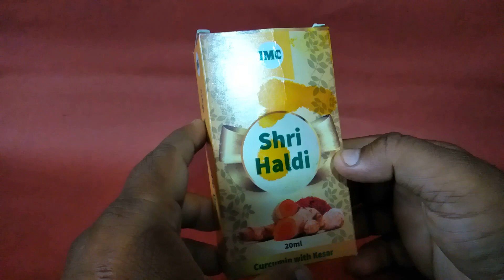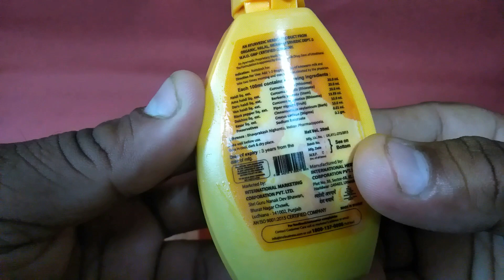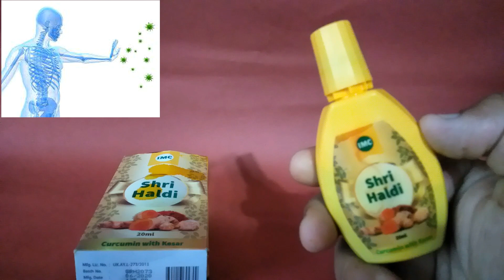IMC Shri Haldi Drops Honest Review & Full Details हैरान कर देने वाले हैं हल्दी के फायदे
Curcumin is the key ingredient of turmeric. Turmeric contains around 2 percent content of curcumin i.e twenty grams of curcumin are found in 1 kg. of turmeric.
Shri Haldi forces the poisonous substances existing in our body to come out. Beneficial in the cases of common cold, influenza and cough. It Lowers risk of heart related diseases e.g. high cholesterol and heart attack etc. Prevents chronic diseases like cancer. It supports bones and make them strong and healthy. Helps control diabetes. Its constant use makes skin flawless and glowing. It fights signs of aging, wrinkles and other skin related diseases.
Instagram id vijaylahore4262
benefits_of_turmeric_in_hindi turmeric IMC Shri Haldi Drops Honest Review , IMC Shri Haldi Drops , Shri Haldi Drops